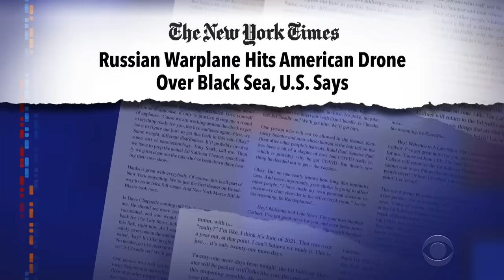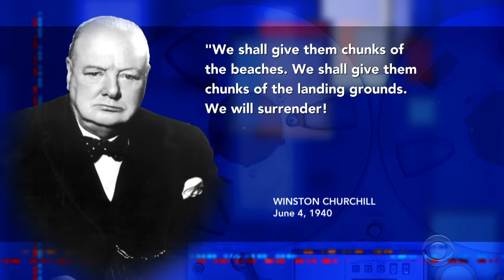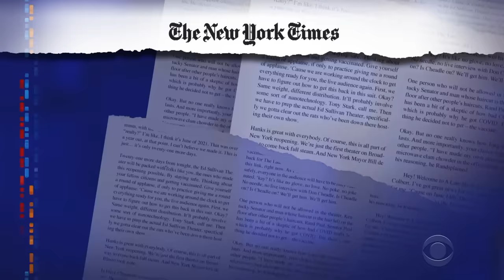Did Russia Pee on America’s Drone? | DeSantis Sides With Putin | T****’s Spicy New Lawyer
The U.S. and Russian militaries made direct contact with each other over the Black Sea, Florida’s governor appears to be giving aid and comfort to Russia’s leader, and the former president’s new lawyer came straight from the discount attorney bin.